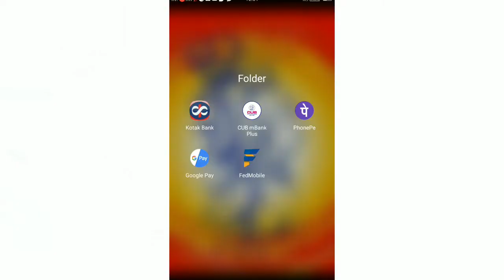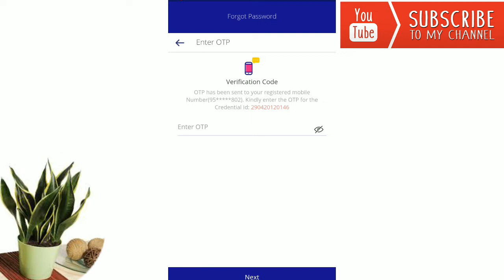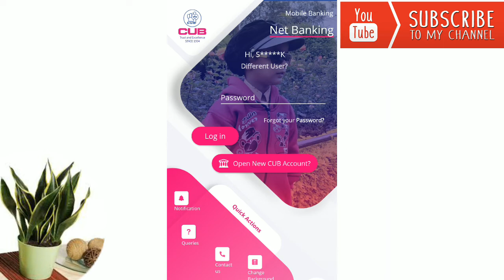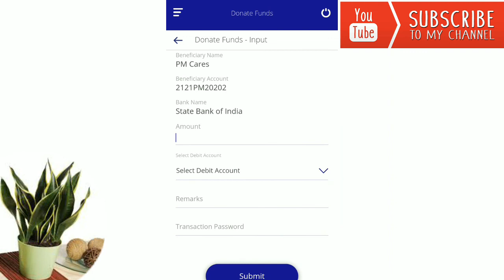CUB Net Banking Password Reset For Forgot Login || Tamil || 2020 || NEW GENRE TECH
Hi friends..
Welcome to New Genre Tech.  On this channel I am posting mobile app, banking and credit reports, new updates on WhatsApp and all kinds of entertainment.

The new form of city union bank netbanking application is easily used by everyone.  I have stated in this post how to use applicatoin ..You can see in this video how to set up login new or forget city union bank login in this post.